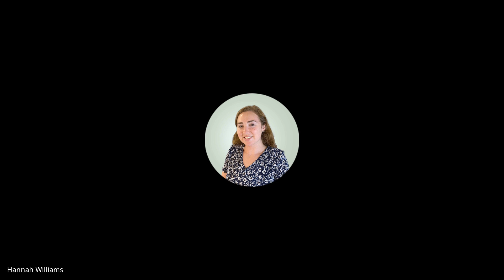January 19, 2024